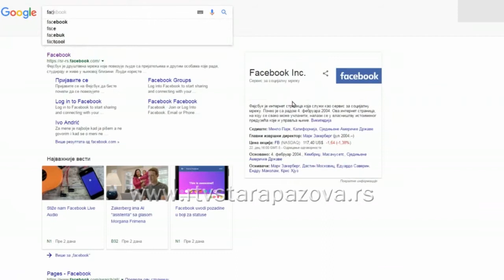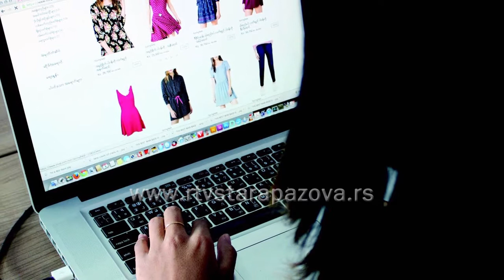Upotreba interneta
Internet najveća globalna računarska mreža. Od nastanka interneta, najveće globalne računarske mreže, svakodnevno je rastao broj korisnika, ali i oblasti primene ove globalne svetske mreže. Od prvog dana internet služi za razmenu poruka između korisnika. Sam način slanja poruka se vremenom promenio, a Internet se koristi i za komunikaciju, informisanje, edukaciju, zabavu, trgovinu itd. Istraživali smo koliko građani Stare Pazove dnevno provode na Internetu i za šta ga najčešće koriste.